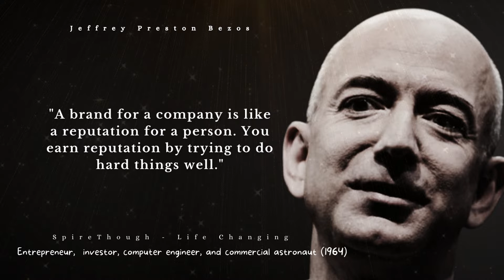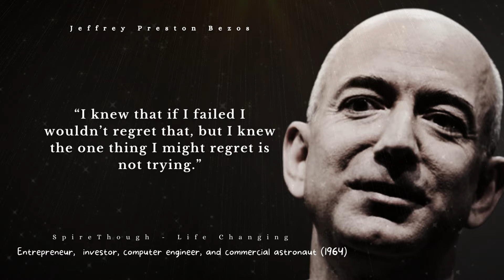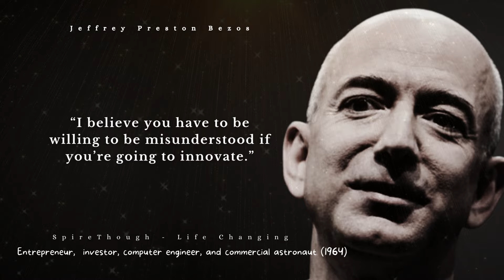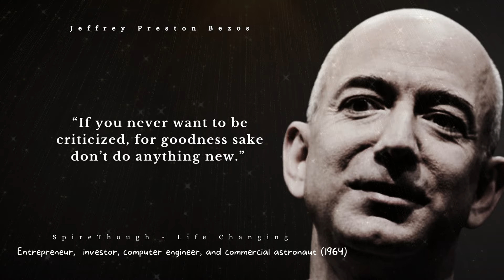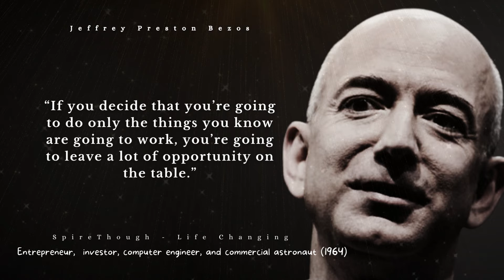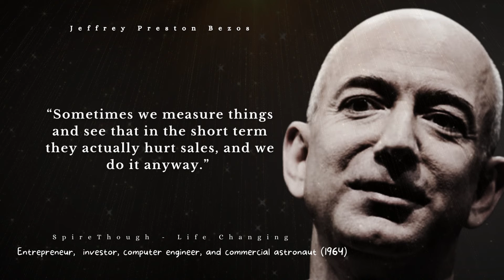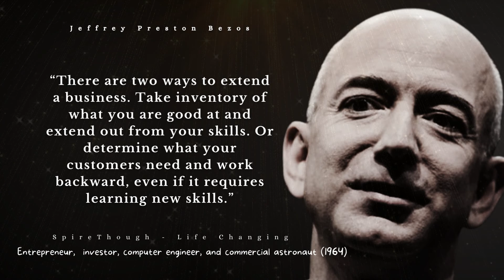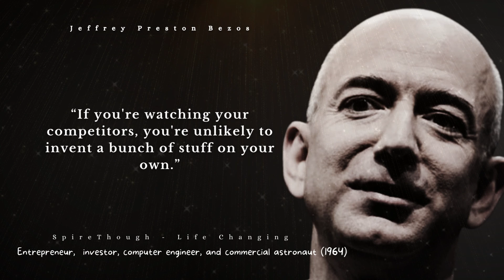Jeff Bezos Quotes On Time | Jeffrey Bezos Life Quotes | Bezos Quotes About Life | Jeffrey P Bezos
Top Inspirational Quotes by Jeff Bezos: discuss the top inspirational quotes by jeff bezos, their relevance and how they apply to your life.

𝐖𝐞 𝐩𝐨𝐬𝐭 𝐦𝐨𝐬𝐭 𝐟𝐚𝐦𝐨𝐮𝐬 𝐪𝐮𝐨𝐭𝐞𝐬 𝐚𝐧𝐝 𝐥𝐢𝐟𝐞 𝐜𝐡𝐚𝐧𝐠𝐢𝐧𝐠 𝐩𝐨𝐰𝐞𝐫𝐟𝐮𝐥 𝐦𝐨𝐭𝐢𝐯𝐚𝐭𝐢𝐨𝐧 𝐪𝐮𝐨𝐭𝐞𝐬 𝐭𝐡𝐚𝐭 𝐡𝐨𝐩𝐞𝐟𝐮𝐥𝐥𝐲 𝐡𝐞𝐥𝐩 𝐲𝐨𝐮 𝐢𝐧 𝐲𝐨𝐮𝐫 𝐥𝐢𝐟𝐞𝐬𝐭𝐲𝐥𝐞 𝐭𝐨 𝐠𝐚𝐢𝐧 𝐚𝐧𝐝 𝐞𝐚𝐫𝐧 𝐬𝐩𝐫𝐢𝐭𝐮𝐚𝐥 𝐩𝐨𝐰𝐞𝐫, 𝐮𝐧𝐝𝐞𝐫𝐬𝐭𝐚𝐧𝐝𝐢𝐧𝐠, 𝐩𝐨𝐬𝐢𝐭𝐢𝐯𝐞 𝐞𝐧𝐞𝐫𝐠𝐲 𝐚𝐧𝐝 𝐢𝐧𝐬𝐩𝐢𝐫𝐚𝐭𝐢𝐨𝐧.

𝐒𝐡𝐚𝐫𝐢𝐧𝐠 𝐢𝐬 𝐜𝐚𝐫𝐢𝐧𝐠 𝐬𝐩𝐫𝐞𝐚𝐝 𝐩𝐨𝐬𝐢𝐭𝐢𝐯𝐢𝐭𝐲.